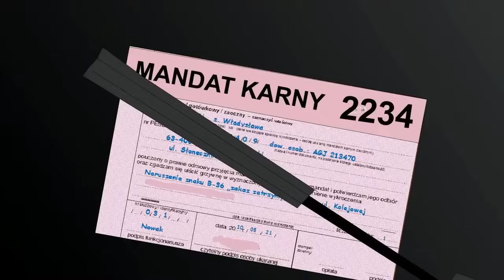Wiesław Paleta | BLOK EKIPA | Kompilacja Cz. 1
Fragmenty serialu Blok Ekipa (autorstwa SPInkafilmstudio) z rolą Pana Palety.
W filmie zawarte są fragmenty do 123 odcinka serialu oraz fragmenty serii Wojtas Szuka Żony.